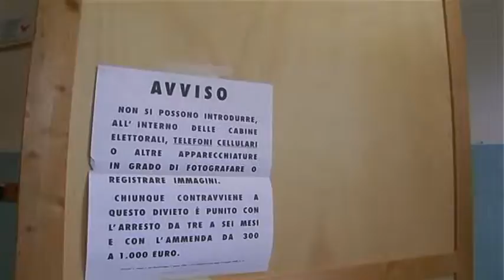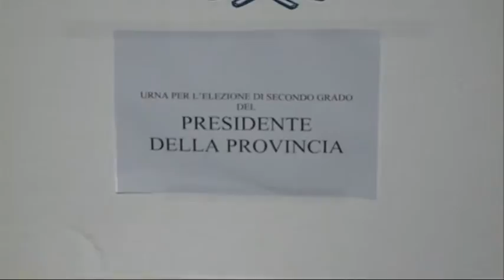Editoriale elezioni provinciali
Anche in queste elezioni per i presidenti di tre province abruzzesi si è registrata una vera e propria debacle del centrodestra con la vittoria dei tre candidati del centrosinistra. All'interno dell'alleanza di centrodestra è il momento di fare delle analisi e soprattutto delle scelte coraggiose